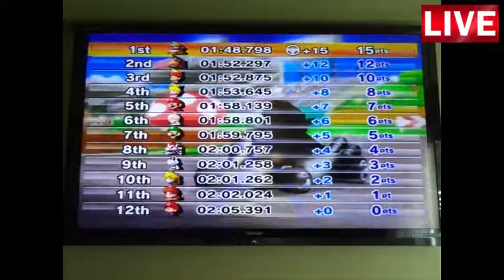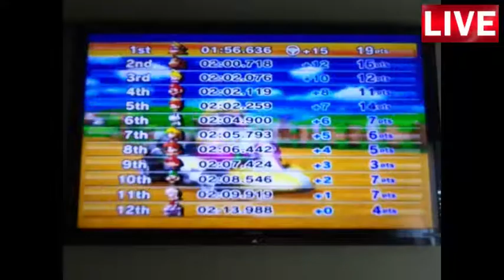Mario Kart Wii Mushroom Cup 100cc